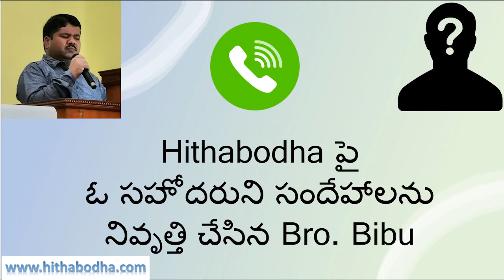hithabodha పై ఓ సహోదరుని సందేహాలను నివృత్తి చేసిన Brother Bibu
అయితే మీ ఎదుట ఒక సంగతి ఒప్పుకొంటున్నాను – వీరు మతశాఖ అని చెప్పే ఈ మార్గం ప్రకారం మన పితరుల దేవునికి సేవ చేస్తూ, ధర్మశాస్త్రంలో, ప్రవక్తల లేఖనాలలో రాసి ఉన్నదంతా నమ్ముతూ ఉన్నాను. ( అపొస్తలుల కార్యములు 24:14; వాడుక భాష అనువాదం)
But this I confess unto thee, that after the way which they call heresy, so worship I the God of my fathers, believing all things which are written in the law and in the prophets: ( Acts 24:14 )

'హితబోధ' ఆండ్రాయిడ్ ఆప్/Android App ను డౌన్ లోడ్ చేసుకోండి.

ఈ  'హితబోధ' వెబ్ సైట్ ను మీకు తెలిసినవారందరికీ పరిచయం చేయండి